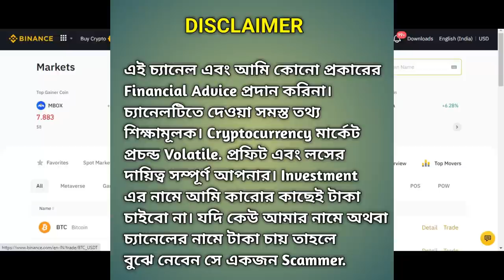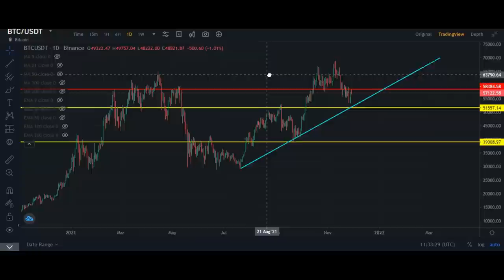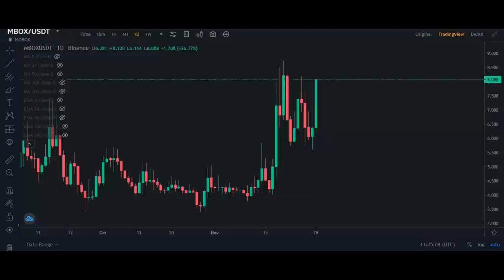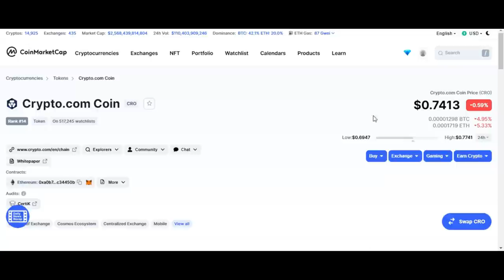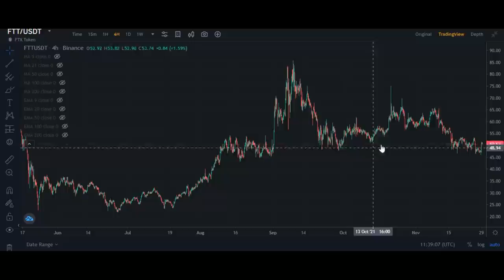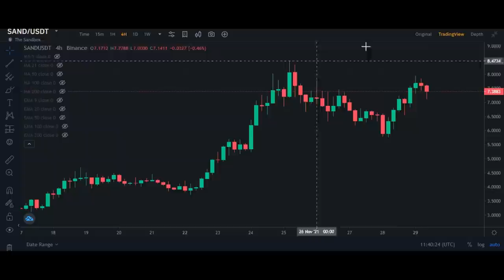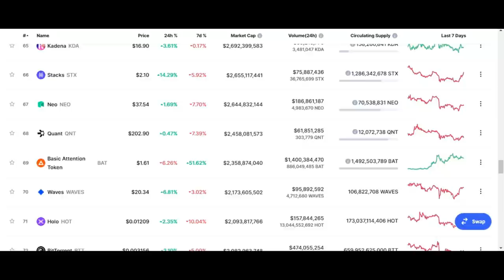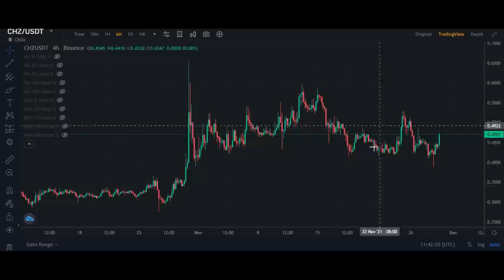Best Crypto For Short Term Gain Now| Best Cryptocurrency To Buy For Short Term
Hello bondhura welcome to bitcoin trading bangla youtube channel. Aajker ei videote ami apnader bolbo kichu crypto coin jeguloke short term er jonno hold korte paren. Best crypto for short term gain sei coin ki ki. Best kichu cryptocurrency er kotha bolbo jeguloke buy korte paren short term gain er jonno. Short term er jonno onek crypto coin ache, anek cryptocurrency ache. Kintu best kichu crypto coin list korechi short term er moddhhe invest korar jonno jate apnader valo profit hoy.

YOUR QUERY
1 Best Crypto For Short Term Gain Now
2 Best Cryptocurrency To Buy For Short Term
3 Cryptocurrency Buy For Short Term
4 Crypto Coin For Short Term Gain
5 Best Crypto For Short Term Trading

TIME STAMPS
00:00 INTRO
00:45 DISCLAIMER
01:01 TELEGRAM CHANNEL
01:25 BITCOIN CHART
01:56 FIRST COIN
03:11 SECOND COIN
03:57 THIRD COIN
04:37 FOURTH COIN
05:07 FIFTH COIN
05:52 SIXTH COIN
06:32 SEVENTH COIN
07:12 PORTFOLIO MANAGEMENT
08:18 OUTRO